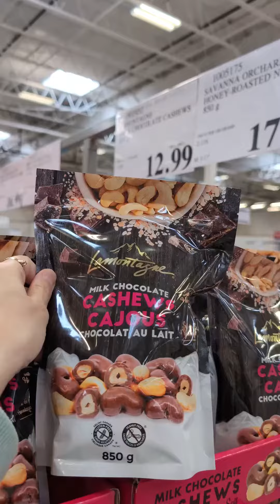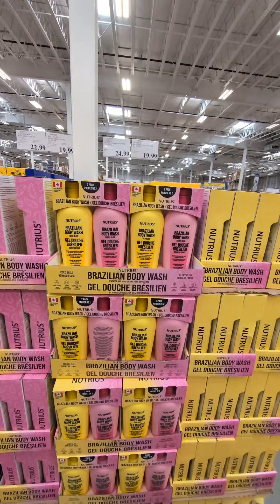🔗➡ Unlock great deals in Canada